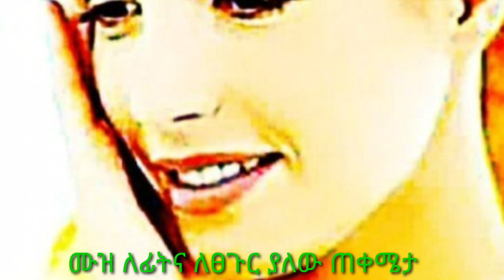ሰባት የሙዝ ጥቅሞች የምንላቸው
ሰላም ጤና ይስጥልኝ ውድና የተከበራችሁ የአርሴማዬ ቻናል ተከታታዮች #
selam tena yistilgni ye Aresemaye chanal teketatayochi#
በዚህ ቻናል ስለጤና እና ስለ አርቲስቶች አዝናኝ መረጃዎች ያገኙበታል
አርሴማዬ aresemaye